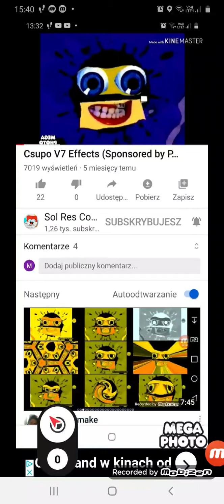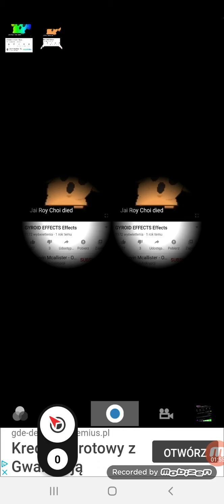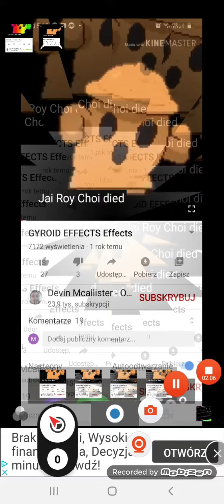Gyroid megaphoto part 2